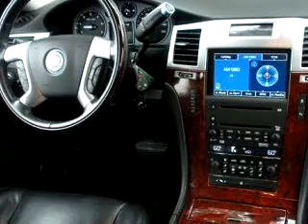2007 Cadillac Escalade AWD 01801 Olsen Cadillac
Olsen Cadillac
201 Cambridge Rd
Woburn, MA 01801

2007 Cadillac Escalade AWD

 48,518 Miles

VIN - 1GYFK63887R298161

At Olsen Cadillac, we know you are not just looking out for you. You need a vehicle for your entire family. Imagine driving this Silver 2007 Cadillac Escalade AWD, equipped with an 8 Cyl. engine  and an automatic transmission with  48,518 miles. Enjoy this family SUV with features like Steering Wheel Audio Controls, Navigation, Power Sunroof, Heated Seats & Steering Wheel, OnStar Communication System, Leather Upholstery...